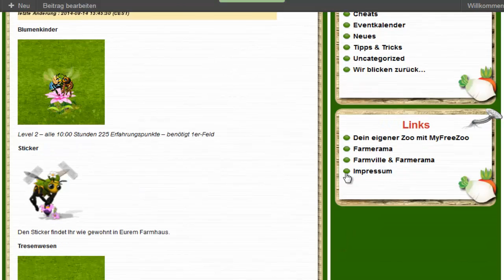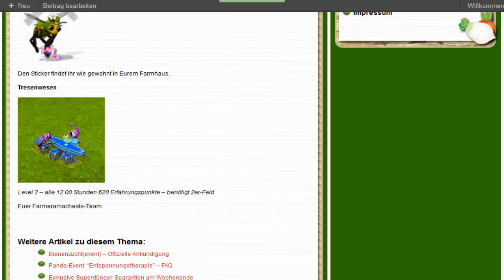Farmerama - Alles zur Bienenzucht & Das Event dazu: "Galaktischer Honig"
Alle die seit Monaten Honig & Bienen gesammelt haben(wie auch ich :D) dürfen sich freuen, denn ab heute ist die Bienenzucht im Spiel! ;)

Alles was man zur neuen Bienenzucht wissen sollte + zum Event erfährt Ihr in diesen Video.

Wie findet Ihr die neue Bienenzucht in Farmerama?- Hättet ihr euch eventuell eine andere neue Zucht gewünscht? :D

Viel Spaß & Glück beim Bienen züchten wünscht Euch,
MegaGameFreak